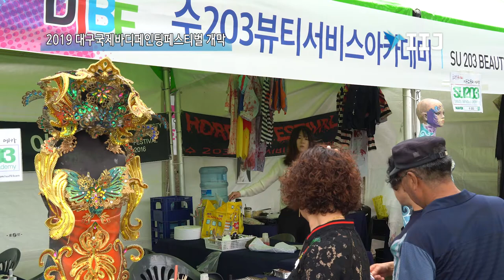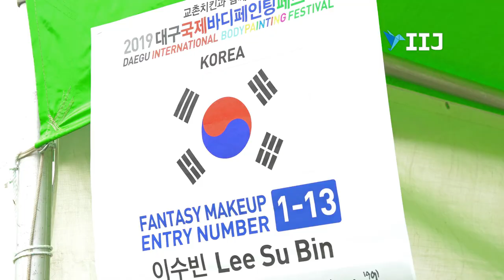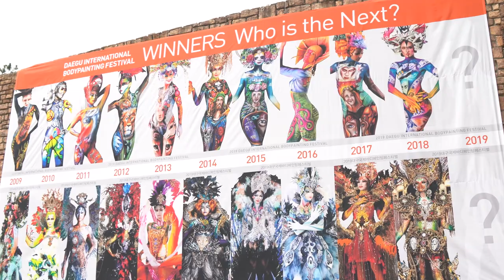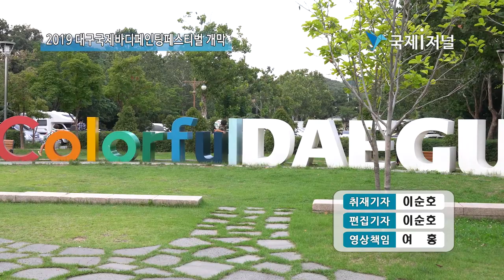[IIJ] 아시아 유일의 ‘2019 대구국제바디페인팅페스티벌’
아시아 유일의 ‘2019 대구국제바디페인팅페스티벌’
20개국 60개팀 참여,두류공원 코오롱야외음악당

[국제i저널 = 대구 이순호 기자] 대구만의 특별한 축제, 아시아 유일의 ‘대구국제바디페인팅페스티벌’이 24일부터 25일 이틀간, 20개국 60개팀이 참석하는 가운데 두류공원 코오롱야외음악당 일대에서 열린다.

날이면 날마다 볼 수 있는 페스티벌이 아닌 ‘국제바디페인팅페스티벌’은 몸을 캔버스 삼아 여러 가지 기법의 그림으로 꾸미는 바디페인팅 어워드, 환상적인 의상과 장식품의 조화로 화려함을 뽐내는 환타지메이크업 어워드를 직접 눈앞에서 즐길 수 있다.

또한 관람객들이 참여하고 즐길 수 있는 페이스페인팅, 네일아트, 이색 그래피티 포토존 운영 등 다양한 종류의 프로그램도 체험할 수 있다.

김호섭 대구광역시 문화체육관광국장은 “한 여름밤 도심에서 펼쳐지는 대구국제바디페인팅페스티벌이 대구의 대표 관광축제로 자리매김할 수 있도록 많은 관심과 참여를 부탁드린다.”며, “관광축제를 통해 지역경제가 활성화되고 외국 관광객이 넘쳐나는 대구를 만들겠다.”고 말했다.